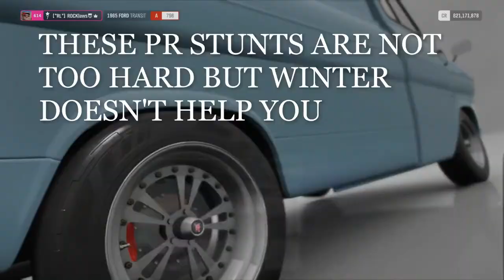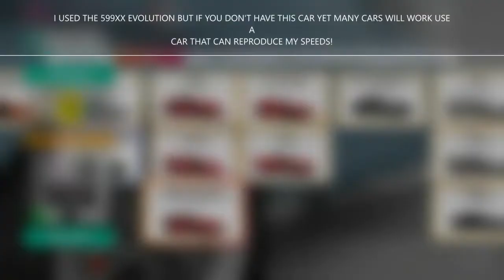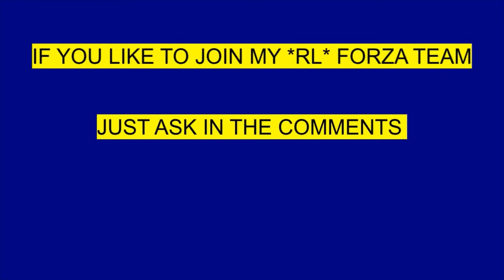FORZA HORIZON 4 SEASONAL PR STUNTS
THESE PR STUNTS ARE NOT TOO HARD BUT WINTER DOESN'T HELP YOU
I USED THE 599XX EVOLUTION BUT IF YOU DON'T
HAVE THIS CAR YET MANY CARS WILL WORK USE A
CAR THAT CAN REPRODUCE MY SPEEDS
SPEED ZONE BRIDLEWOOD SEASONAL OBJECTIVE 134 MPH
SPEED TRAP ASTMOOR SEASONAL OBJECTIVE 203 MPH
DANGER SIGN MUDKICKERS' SHOWJUMP SEASONAL OBJECTIVE 705.4
Hope this helped you!
This is A PIECE OF OUTSIDE VIDEO PRODUCTION 2021!